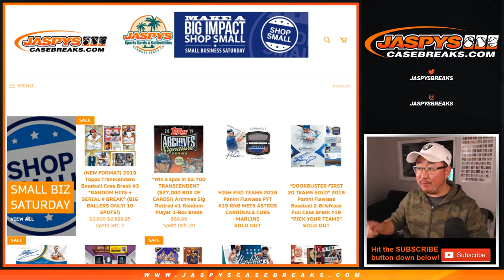Stars Wars, Marvel, Pokemon and more at our new shop!